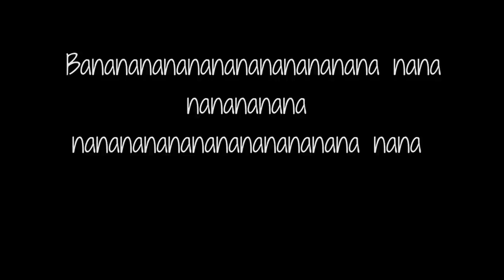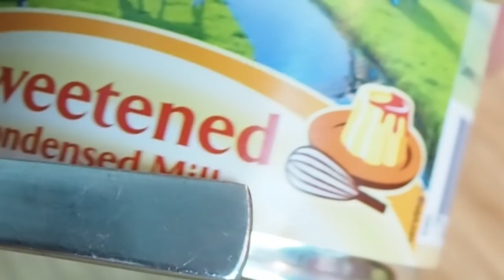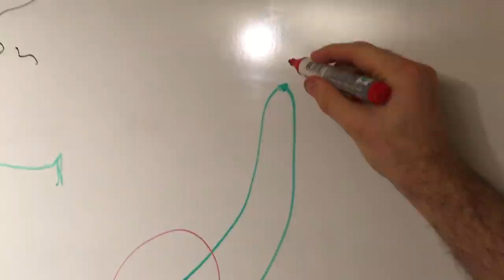Bananananananananananananananananananananananananananananananananananananananana aż jaja urywa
Banan!